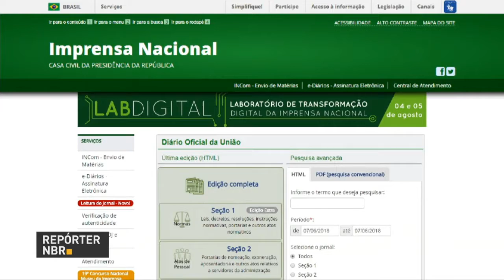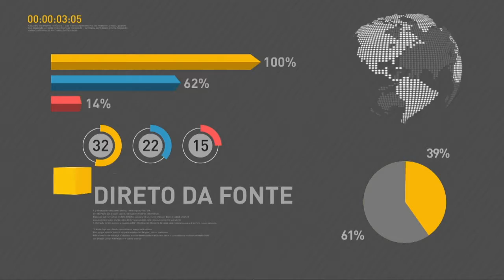BOLETIM REPÓRTER NBR 19h - 7 de junho de 2018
REPÓRTER NBR 19h - 07.06.18: ANTT publicou nova tabela com os preços mínimos dos fretes de caminhões. Veja também: governo lança plataforma para cidadãos acessarem de forma simples e rápida os atos do governo.